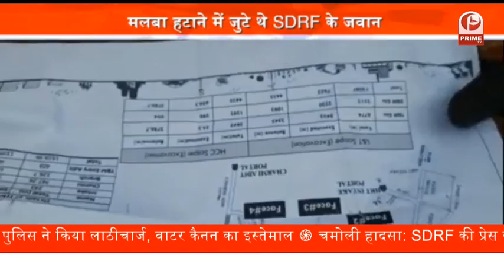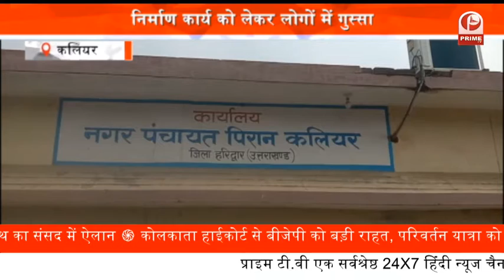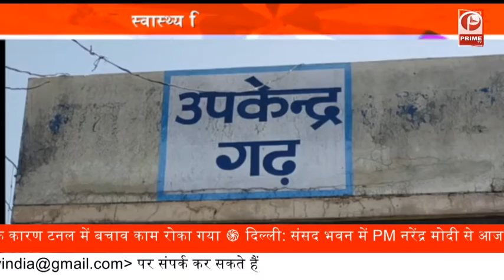APJ Abdul Kalam की प्रतिमा लगाने की मांग || सैकड़ों कार्यकर्ताओं ने DM को सौंपा ज्ञापन || Prime Tv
APJ Abdul Kalam की प्रतिमा लगाने की मांग

 कार्यकर्ताओं ने डीएम को सौंपा ज्ञापन

हरिद्वार में भीम आर्मी और आज़ाद समाज पार्टी के सैकड़ों कार्यकर्ताओं ने पूर्व राष्ट्रपति डॉ. अब्दुल कलाम की प्रतिमा स्थापित करने की मांग की. और साथ ही आज़ाद समाज पार्टी के प्रदेश अध्यक्ष महक सिंह और भीम आर्मी के प्रदेश अध्यक्ष के नेतृत्व में... सैकड़ों कार्यकर्ताओं ने सीएम के नाम डीएम को ज्ञापन सौंपा...इस दौरान भारी संख्या में कार्यकर्ता मौजूद रहे...